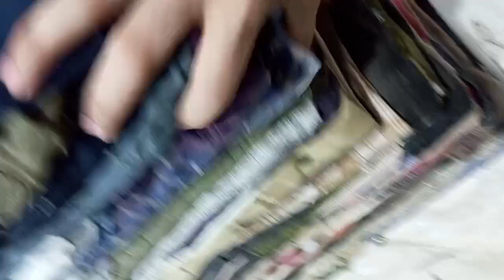Men corduroy shirt 40 kg bundle Rabta 03456073705